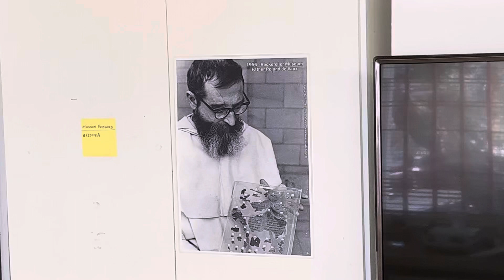Dead Sea Scrolls viewing 13